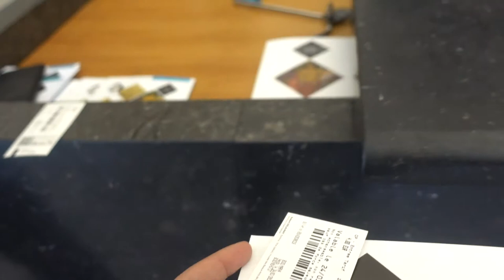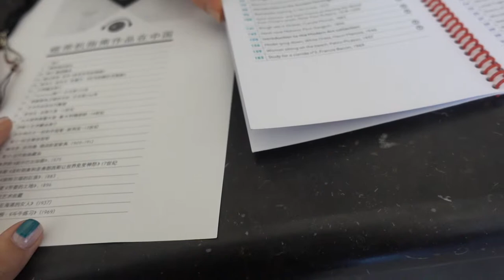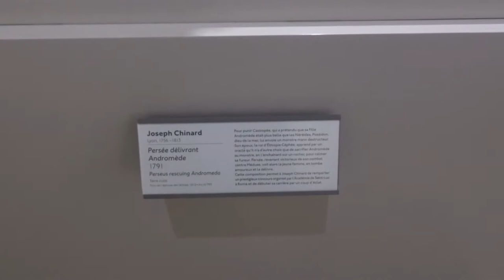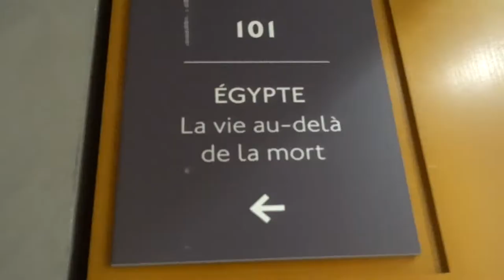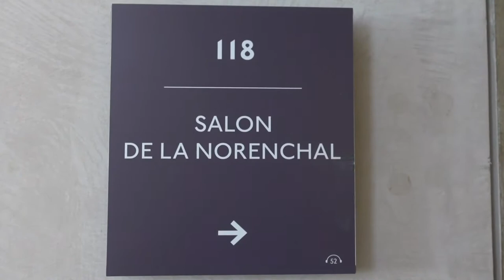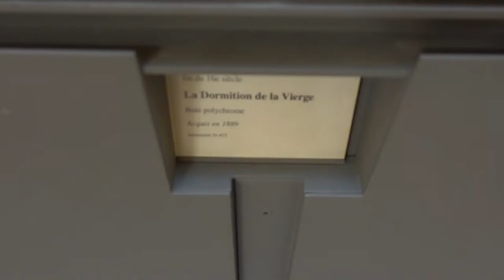【里昂·里昂美术馆】Lyon Museum of Fine Arts // Musée des Beaux Arts de Lyon // 法国 France 2019.03.24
这个馆直接成为我的top3
与纽约的moma和波士顿的mfa在我心中地位等同
超级喜欢 逛了两个小时只看了一半
希望下次再在里昂多玩两天～